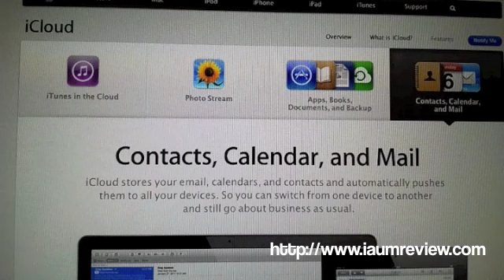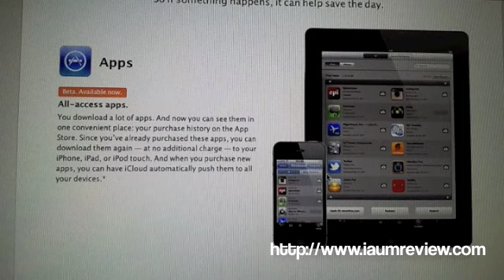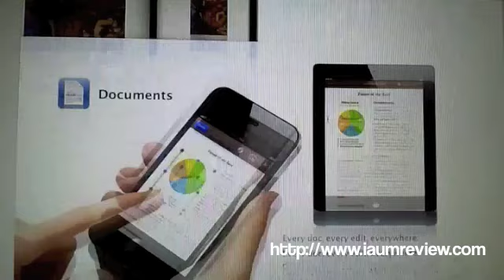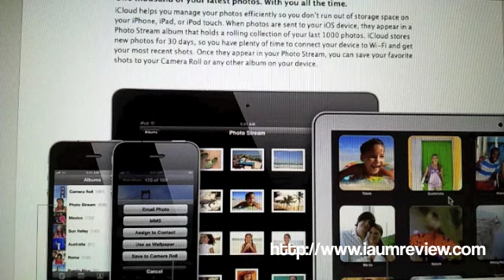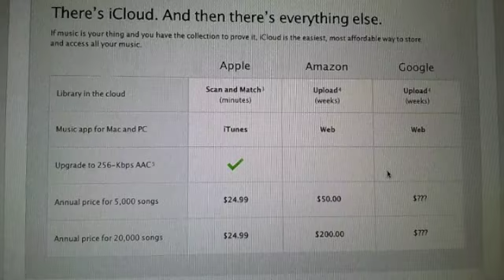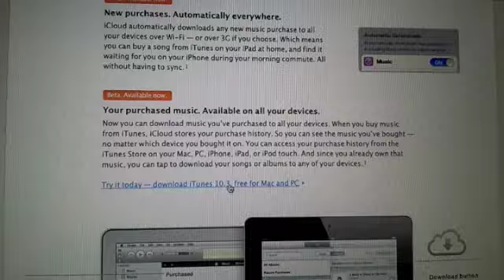iNews :: 9 Features ใหม่ใน iCloud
ติดตามรายละเอียดเพิ่มเติมได้ที่
และ Follow me @yuki_oh